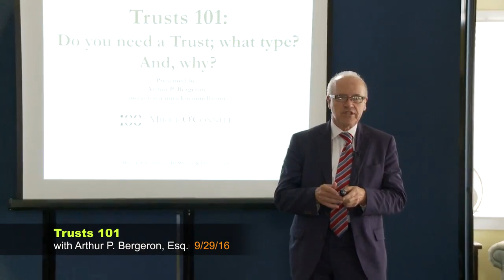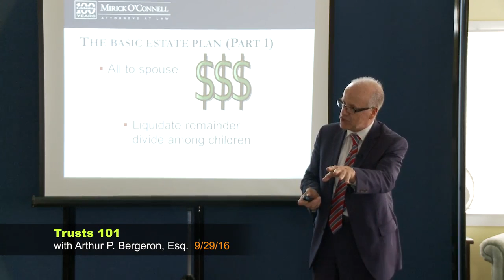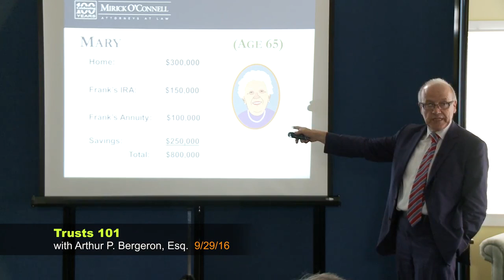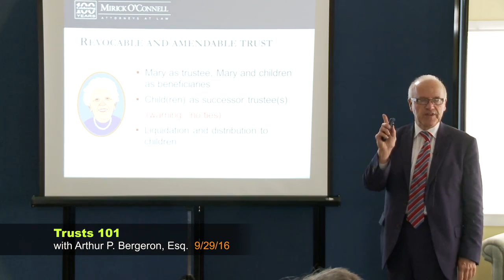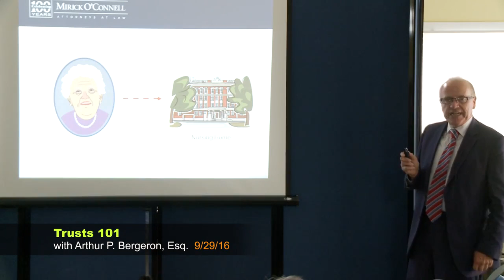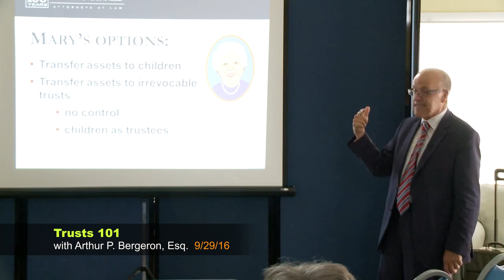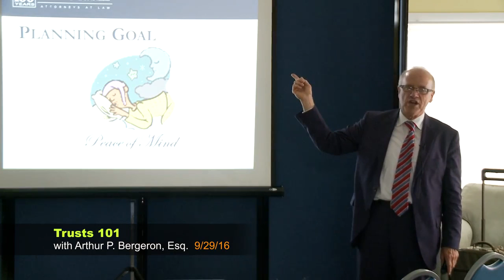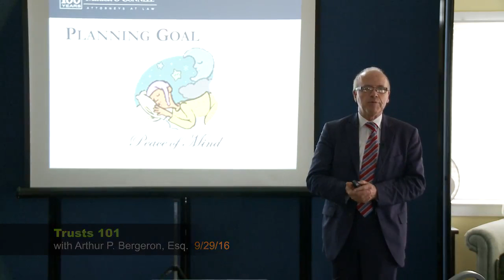Trusts 101 - The Saltmarsh on Nantucket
Atty. Bergeron discusses the differences between Irrevocable vs. Revocable and Living Trust vs. Testamentary. He explains how a trust can help protect assets, minimize taxes and avoid probate. Do you need a trust? If so, what type is right for you?